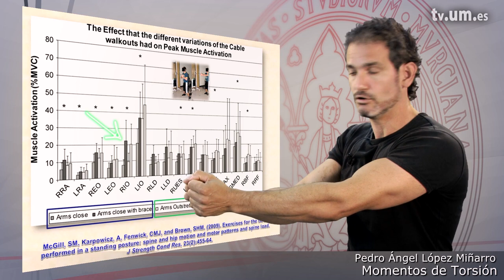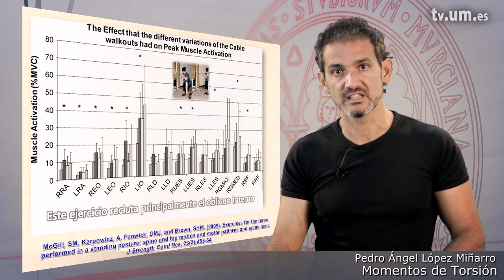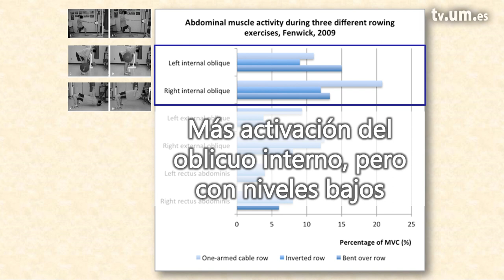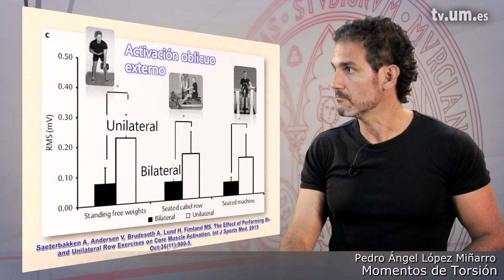3 25 2 Momentos de torsión